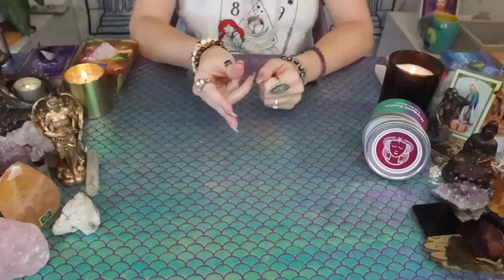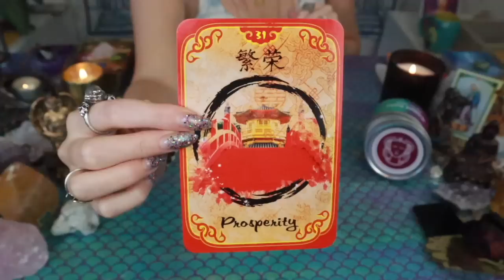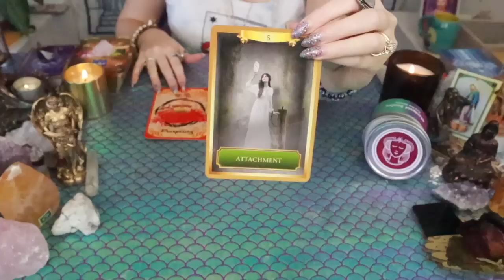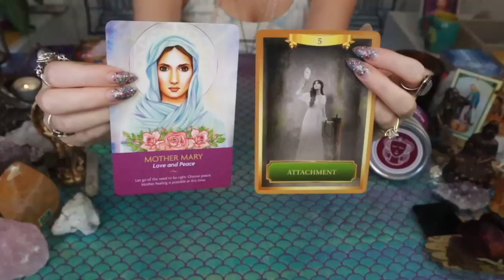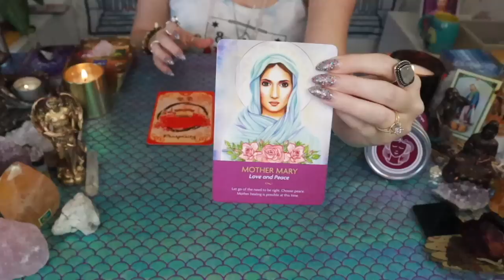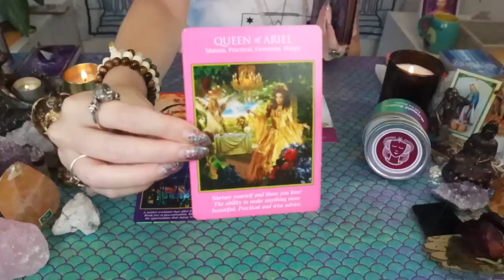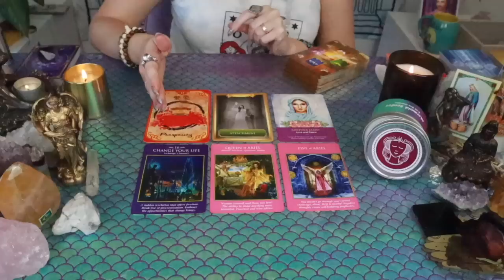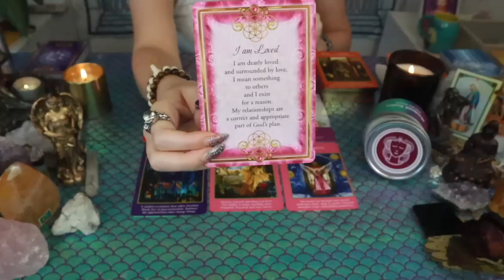VIRGO: “LET ME SHOW YOU WHAT’S ON THE OTHER SIDE OF THIS!! PROSPERITY AWAITS!!” AUGUST TAROT READING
This is a general tarot reading for the Sun, Moon, Rising, North Node and/or strong placements for the sign of Virgo! Cross-watchers are welcome as well!

2)Like on a picture using one of the following emojis : 🍭🍯🧜🏻‍♀️🍾⭐️ !

3) Comment on any of my YouTube videos with the emojis above!

Or you can send me mail at:

9609 S. University Blvd.